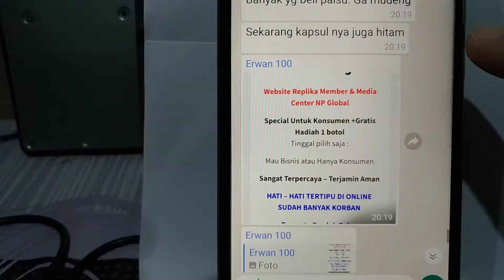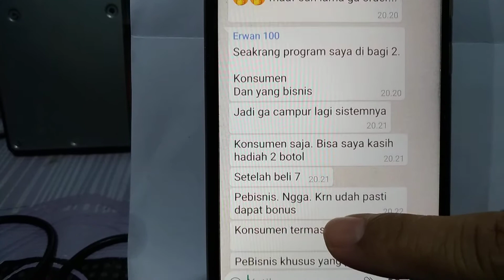S lutena Palsu marak di jual online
Konsumen bingung. Pasalnya, Yang punya produk palsu saja sudah mengelabui membuat content video perbedaan mana slutena asli dan palsu ya hoax juga.
Jadi konsumen bingung. Mana nih yang asli ?

Kalau bingung. Supaya aman. Slutena asli itu. Anda harus punya invoice atas nama pembeli nya. Pertama kali ya ikut member. Kirimkan dengan invoice asli naturally plus. dijamin original dan menerima pendaftaran member juga bisa.

Coba buka dan kontak di web tersebut.